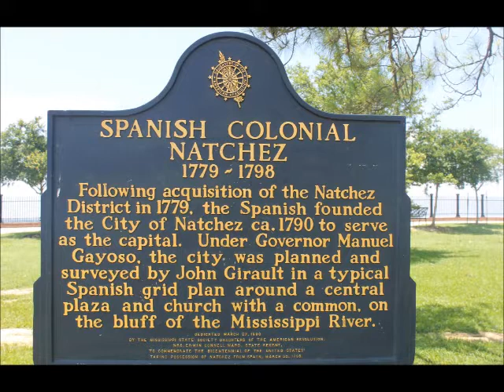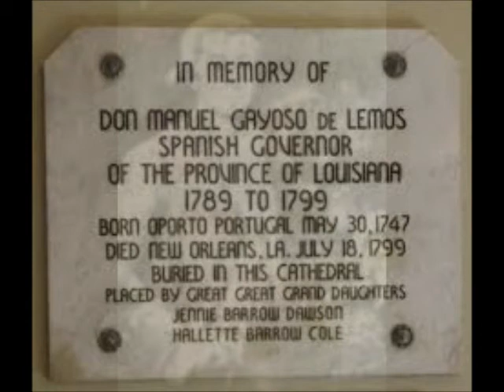Jul 18 Manuel Gayoso de Lemos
Riccardo Giani presents a Natchez History Minute about Spanish Governor Manuel Gayoso de Lemos, who died on this day July 18 1799. Gayoso is responsible for laying out the plan of the city of Natchez.